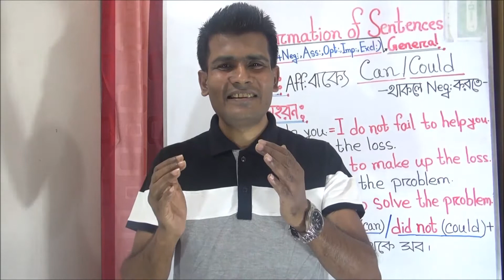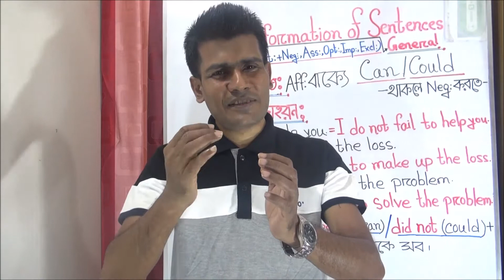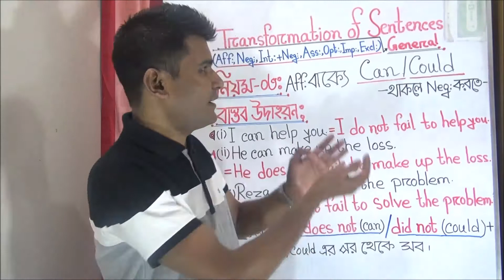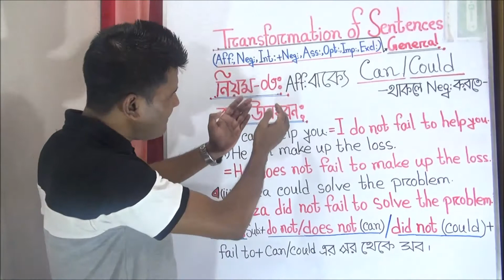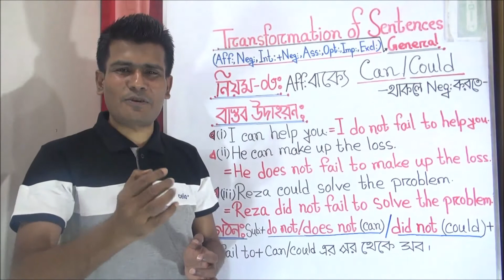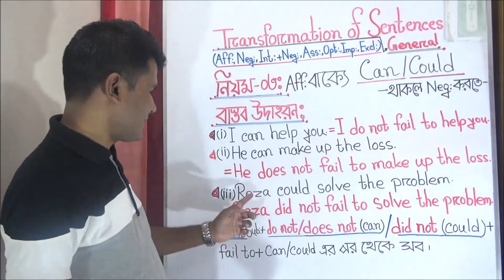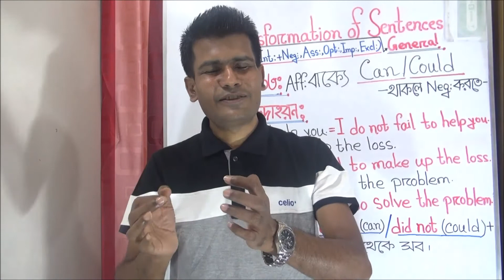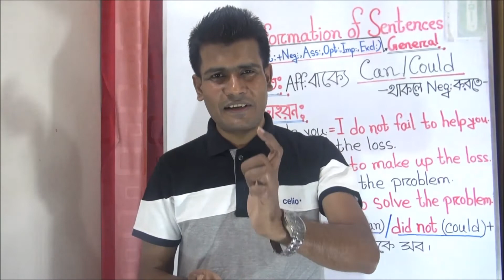Affermative বাক্যে Can/Could= Negative বাক্যে কি এক আশ্চর্য মারপ‍্যাচ!!!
This video is all about a rule of Transformation of Sentence. In this rule the Affermative Sentence is with Can/Could, and students will come to learn how to make it negative.

All Facebook Pages:
H@mid's Care